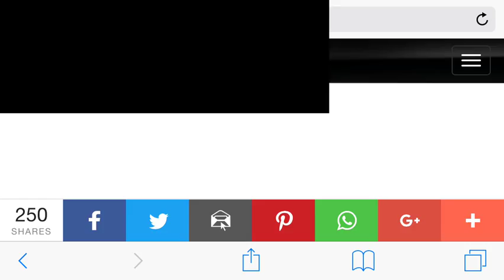(HD) Jordan Fisher and Lindsay Arnold Tango - Dancing With the Stars Premiere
Jordan Fisher and Lindsay Arnold’s Tango on the Dancing with the Stars Season 25 Premiere!